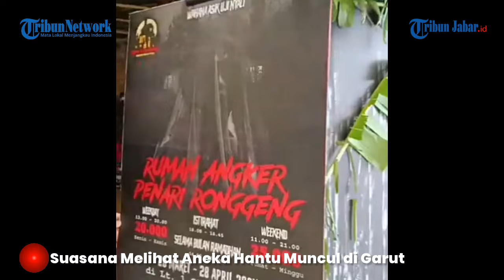Muncul Banyak Hantu Saat Bulan Puasa di Garut, Pengunjung Takut & Senang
"Unduh aplikasi berita TribunX di Play Store atau App Store, untuk dapatkan pengalaman baru."

TRIBUNJABARVIDEO- Melihat Hantu di Mall Baru Garut. (*)

Video Jurnalis: Sidqi Al Ghifari |
Video Produksi: Tim Tribun Jabar-Video/Ery